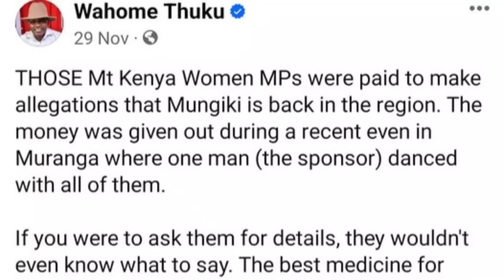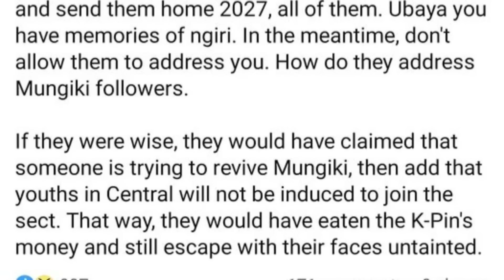🔥 Breaking News Alert! 🔥 MAINA NJENGA Under Threat as GACHAGUA Declares War on Mungiki!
🔥 Breaking News Alert! 🔥 MAINA NJENGA, a key ally of RAILA ODINGA, is facing imminent danger as Deputy Presidnet RIGATHI GACHAGUA launches a relentless crackdown on Mungiki. In this shocking update from Kenya, learn about the high-stakes showdown unfolding, where no one will be spared.

🚨 Key Keywords: Maina Njenga, Raila Odinga, Rigathi Gachagua, Kenya, Mungiki Crackdown.

🔍 Stay informed as we delve into the intricate details of this unfolding situation, exploring the connections, risks, and the intense political atmosphere in Kenya.

1. I created a blog then shared videos
. The tool i use to optimise my videos and beat Youtube Algorithm. Its Free.